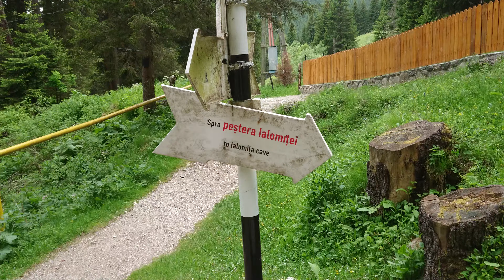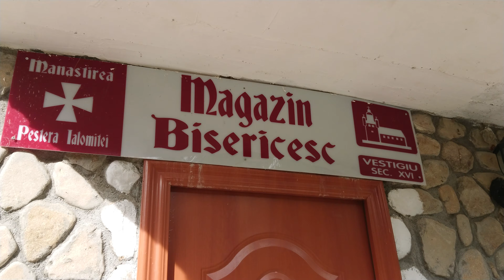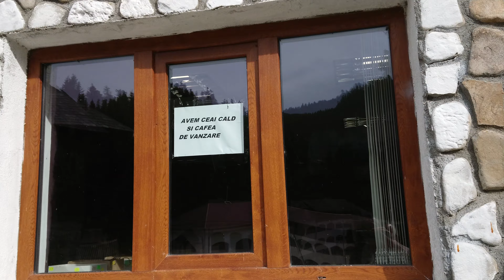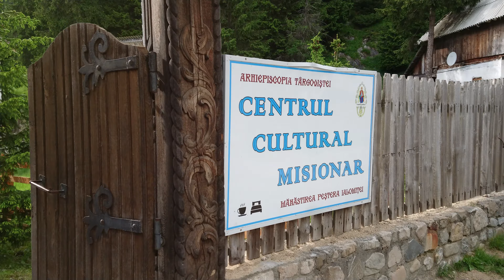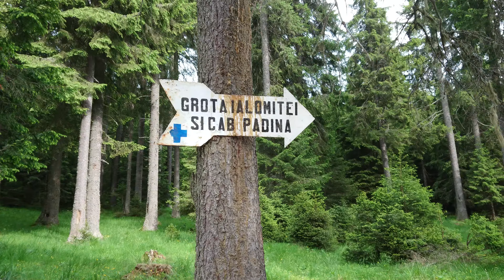Pestera Ialomiței 🇷🇴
O oaza de relaxare.